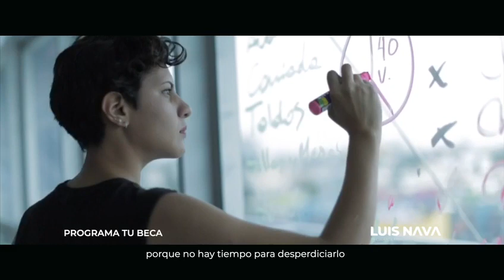Querétaro - La Diferencia Se Siente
Querétaro, Qro. Mex.
Luis Nava
Ayuntamiento de Querétaro
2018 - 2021